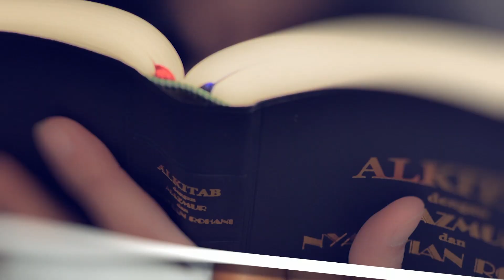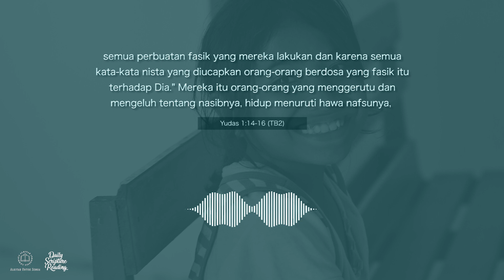PENUH BERKAT MELALUI LAKU DAN KATA - Daily Scripture Reading 28 Agustus 2023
Bacaan renungan: Yudas 1:14-16 (TB2)

Sahabat Alkitab, Hati-hati terhadap segala wujud manipulasi yang dapat menjauhkan perhatian dan keeratan ikatan rasa dalam beriman kepada Tuhan.